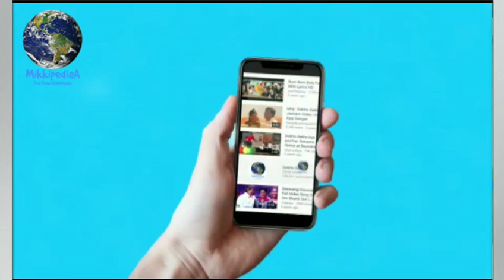Dhoom 4 Vijay Krishna Dropped out from dhoom 4, Akshay kumar or ShahRukh Khan, Dhoom 4 new Starcast